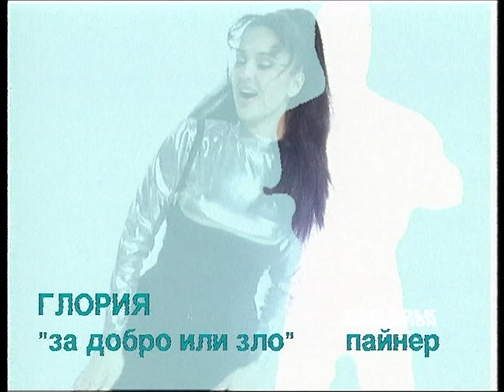Gloria - Za dobro ili zlo / Глория - За добро или зло UPSCALE VIDEO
Емблематично видео и песен от дискографията на ГЛОРИЯ
песен ЗА ДОБРО ИЛИ ЗЛО